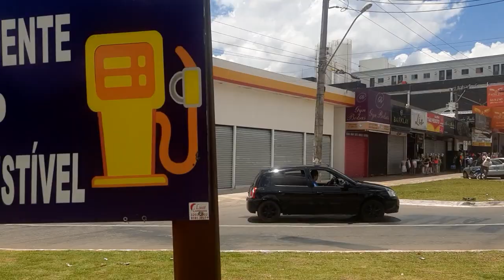Rodoviária de Goiânia Araguaia shopping feira de Goiânia